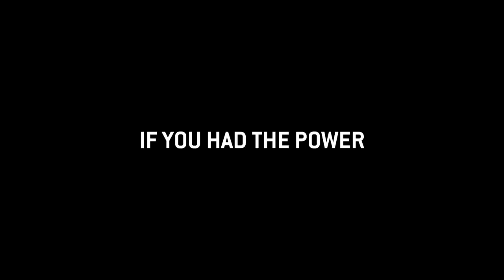2097: We Made Ourselves Over | Trailer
It’s 2097 and the days of upheaval are over. A new resilience has taken hold.

Three young girls must make a decision which will affect their entire city, as well as members of their own families. The future of the city relies on their ability to embrace the unknown, face the future and act.

2097: We Made Ourselves Over takes you on a journey to the cusp of the next century. Come into a world where consciousness is transferred from the dead to the living. See molecular harvesters destroy cities and rebuild them.

In five short science fiction films – each accompanied by an interactive film for smartphones – and through live events across both Hull and Aarhus, 2097: We Made Ourselves Over explores the belief that everyone has the power to act and influence the future – uncovering the unnerving and exhilarating idea that anything is possible.

2097: We Made Ourselves Over is the culmination of a year long project inviting residents and future experts from Aarhus, Hull and beyond to describe their hopes for the coming century.

Find out more about the ideas behind the future world and the making of the project

2097 is an ambitious international collaboration bringing together Aarhus European Capital of Culture 2017 and Hull UK City of Culture 2017